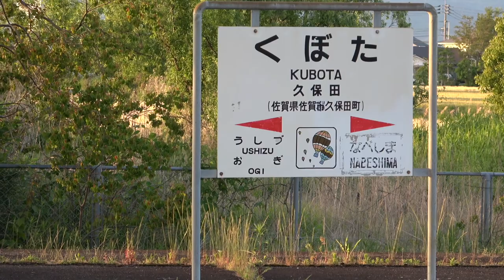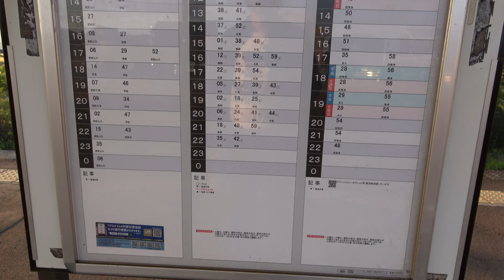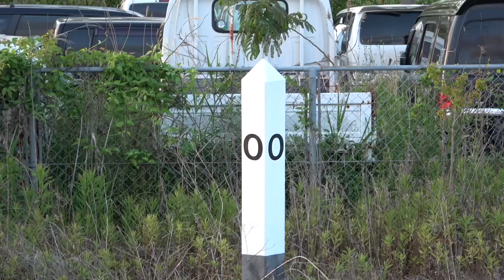【佐賀】久保田駅（長崎本線・唐津線）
久保田駅（JR九州・長崎本線および唐津線）